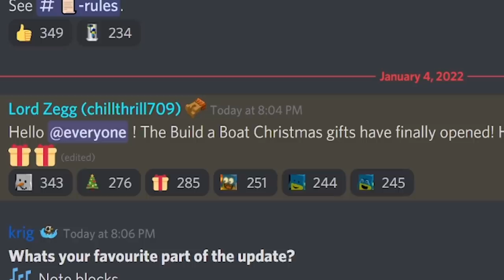CLONE TOOL UPDATE! 🔧 *Note Blocks, Machine Gun & MORE* Build a Boat